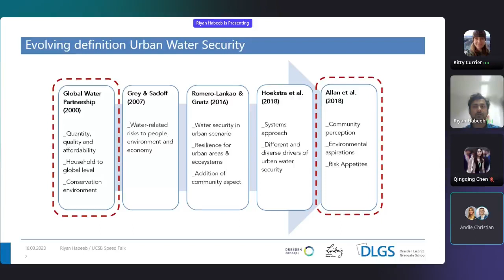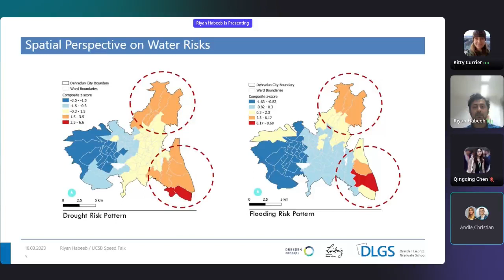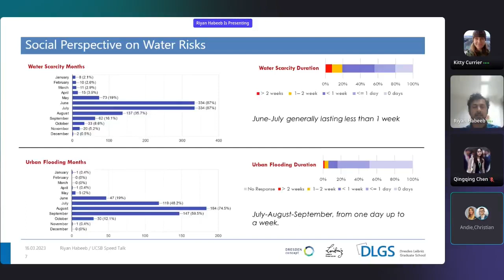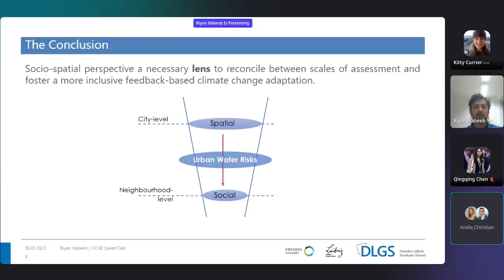Riyan Habeeb: When Social Met Spatial: Perspectives on Urban Water Security (2023 Lightning Talks)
This is one of 17 presentations delivered online on March 16, 2023 during the Center for Spatial Studies' annual Lightning Talks event.